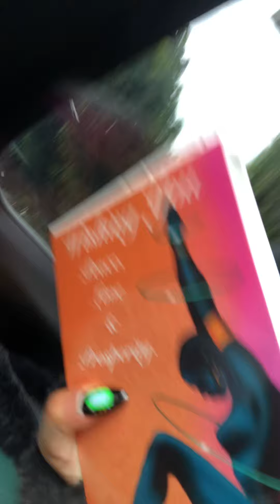Turtle God of elephant slow like an elephant slow like a turtle